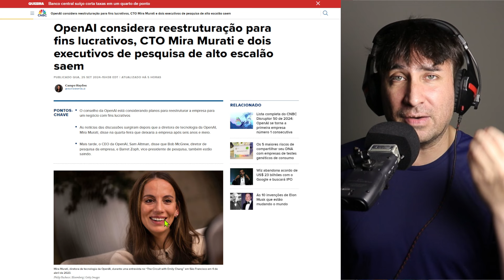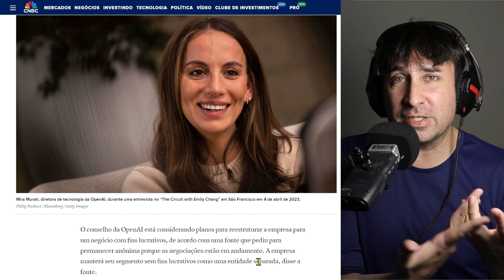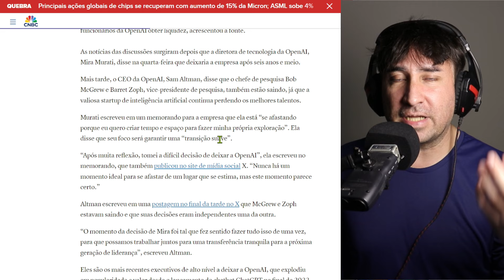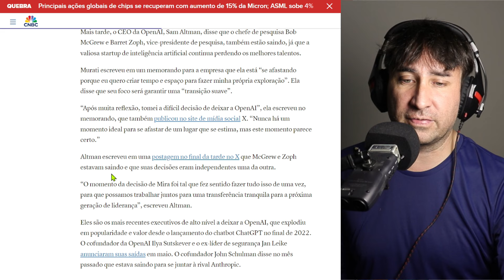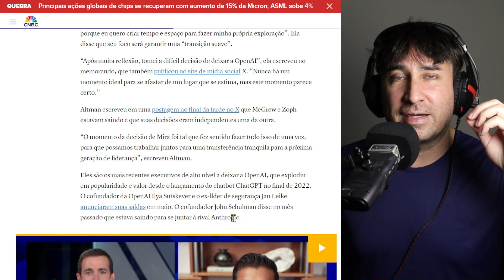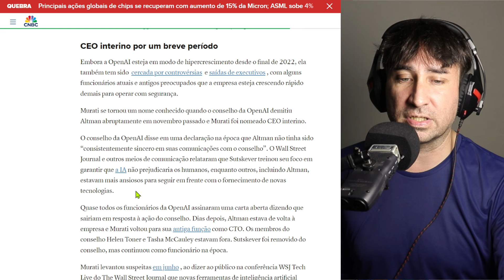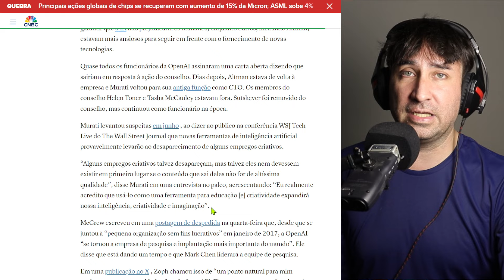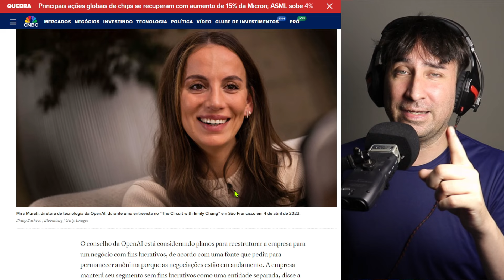Mais Pessoas Pedem Demissão Da OpenAI, Dessa Vez A CTO Mira Murati E Mais Dois Cargos Altos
Precisa de uma Inteligência Artificial de Atendimento para Sua Empresa? A NeuralChat é parceira do canal